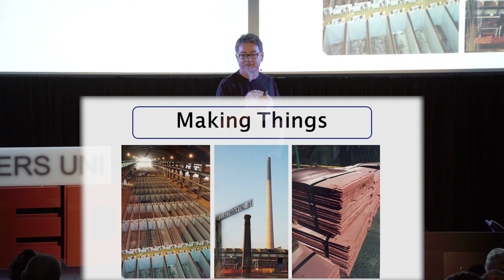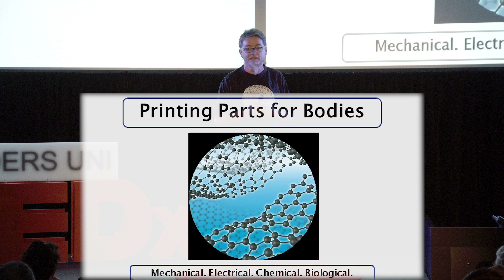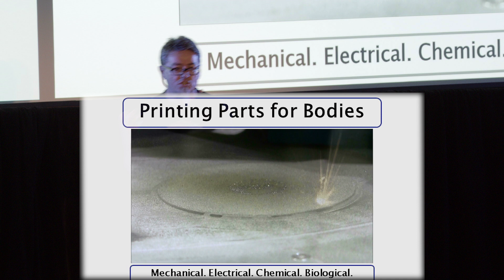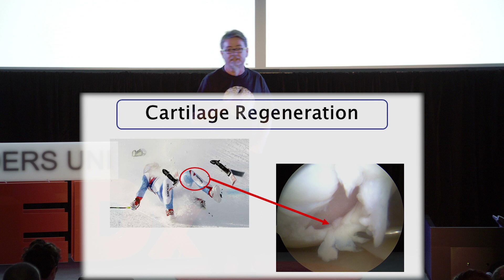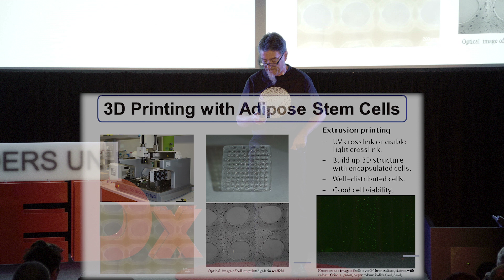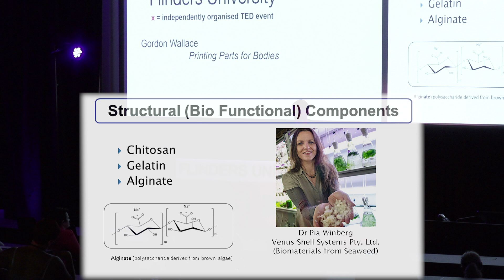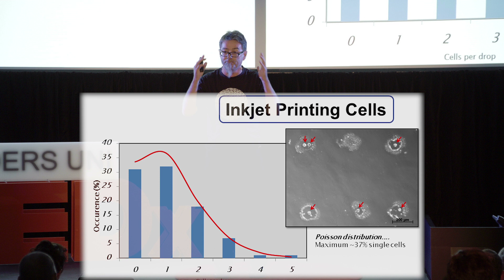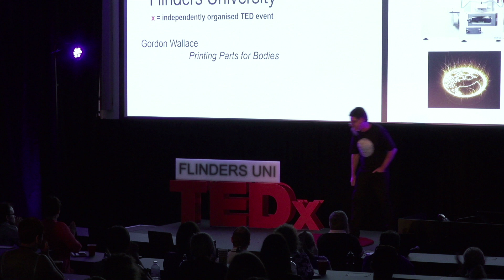Printing Parts for Bodies | Gordon Wallace | TEDxFlindersUniversity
What is the future of medicine? How can nanotechnology assist in improving the quality of life?
Manufacturing has come a long way, and Gordon Wallace shows latest development on how 3-D printing can be used to make customised implants and other fancy applications.

Professor Gordon Wallace is currently the Executive Research Director at the ARC Centre of Excellence for Electromaterials Science and Director of the Intelligent Polymer Research Institute. He previously held an ARC Federation Fellowship and currently holds an ARC Laureate Fellowship. Professor Wallace’s research interests include organic conductors, nanomaterials and electrochemical probe methods of analysis, and the use of these in the development of Intelligent Polymer Systems. A current focus involves the use of these tools and materials in developing bio-communications from the molecular to skeletal domains in order to improve human performance via medical Bionics.